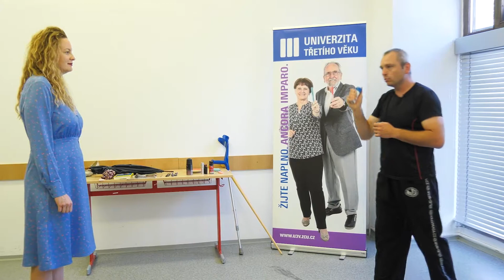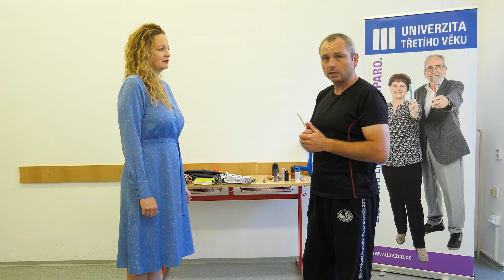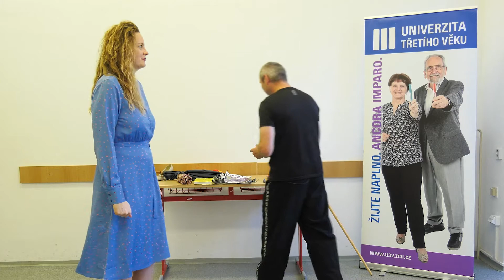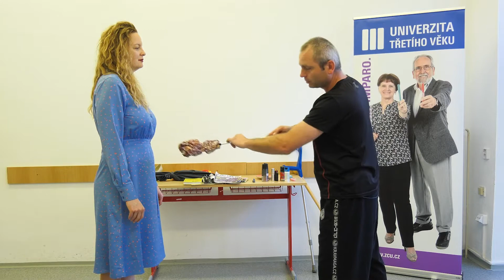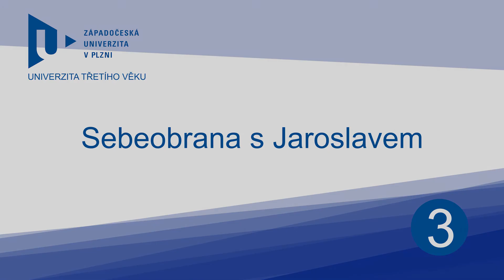Sebeobrana s Jaroslavem 3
A zde je pro Vás třetí a prozatím poslední díl sebeobrany s naším skvělým lektorem Mgr. Jaroslavem Vágnerem. Doufáme, že se Vám tento díl bude líbit přinejmenším tak moc, jako ty dva předchozí.